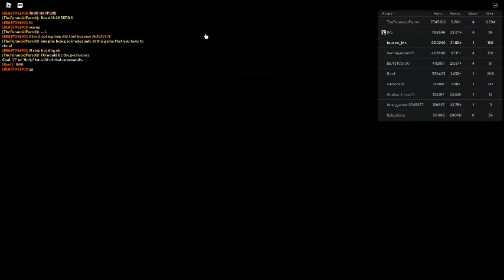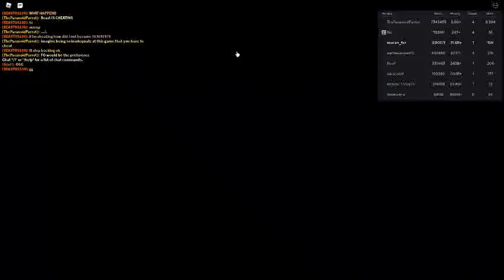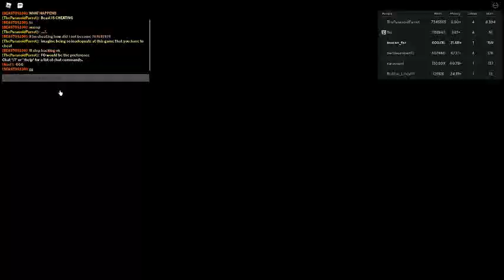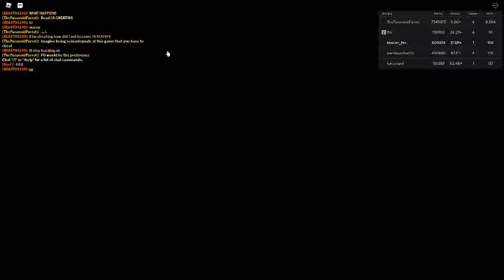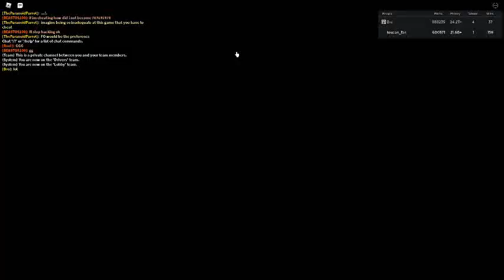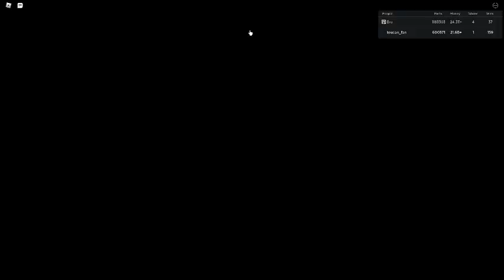Russia Car Crash Compilation 4264